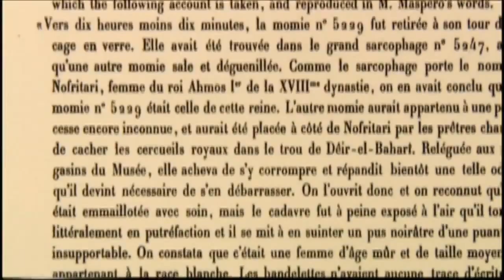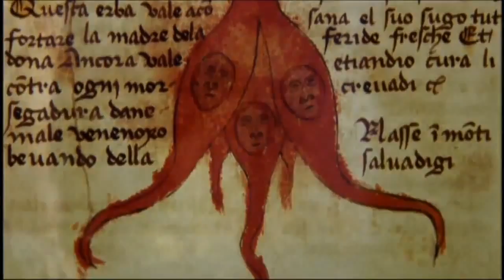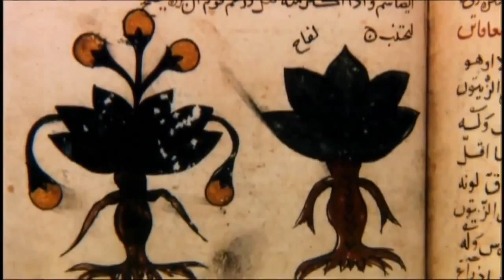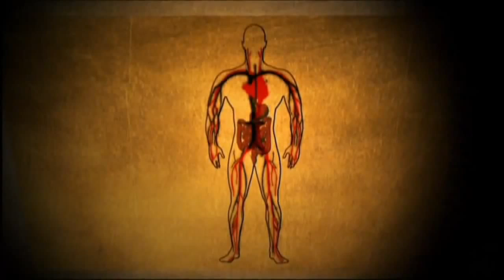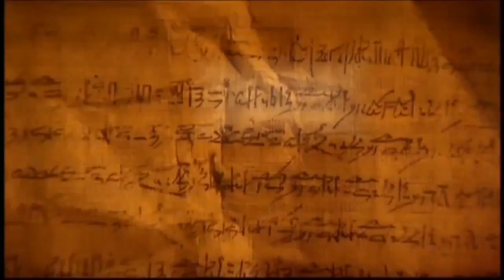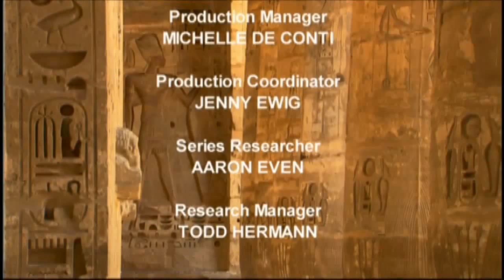Ramses III Murder Mystery.. Last Of Great Pharaohs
Ramesses III: The Life and Times of Egypt's Last Hero
Ramses III, Ramses also spelled Ramesses or Rameses   (died 1156 bce, Thebes, Egypt), king of ancient Egypt (reigned 1187–56 bce) who defended his country against foreign invasion in three great wars, thus ensuring tranquillity during much of his reign. In his final years, however, he faced internal disturbances, and he was ultimately killed in an attempted coup d’état.

Son of Setnakht (reigned 1190–87 bce), founder of the 20th dynasty (1190–1075 bce), Ramses found Egypt upon his accession only recently recovered from the unsettled political conditions that had plagued the land at the end of the previous dynasty. In the fifth year of his reign, a coalition of Libyan tribes invaded the western Nile River delta on the pretext that the pharaoh had interfered in their chief’s succession. The Libyans had in fact encroached upon Egyptian lands, a perennial problem during the 19th and 20th dynasties, and were soundly defeated in a battle in the western delta.